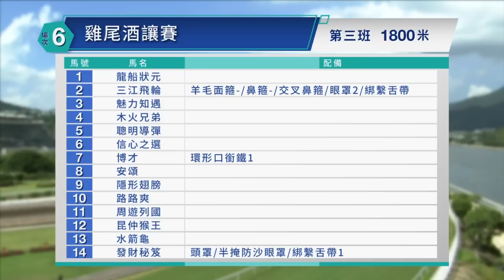【早着先機】22/23 #26 沙田日賽 — 第6場（12月11日）